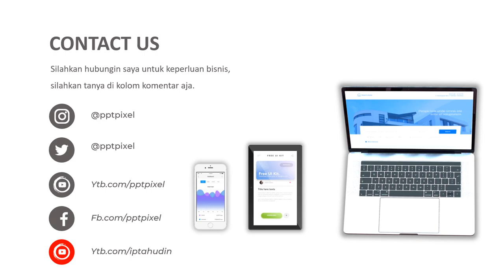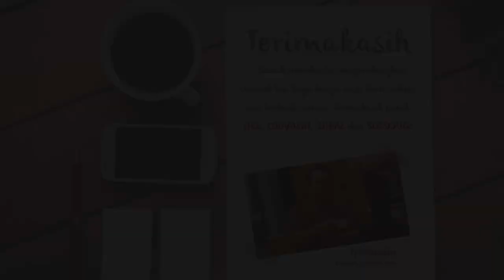Video Promosi, Penjualan, madu hutan, madu ciwidey, lebah asli, madu asli, madu dayak, madu hutan, k